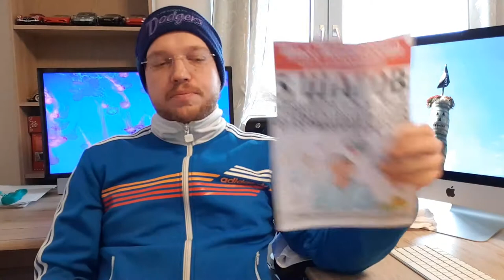ОТЗЫВ РОМАНА АЛЯБЬЕВА О КНИГЕ 5 ШАГОВ К СОЗДАНИЮ ПАССИВНОГО ДОХОДА В ГЕРМАНИ С НУЛЯ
★☆★РЕКОМЕНДУЮ ★☆★

Моя техника для съёмок видео и чем я пользуюсь (партнёпские ссылки на Амазон):

Задний фон (у меня серый и зелный)

Камера 2

Камера 4

Помогаю русскоговорящему населению Германии быть всегда при деньгах и создать пассивный доход в Германии с нуля, даже если у вас плохой немецкий язык!